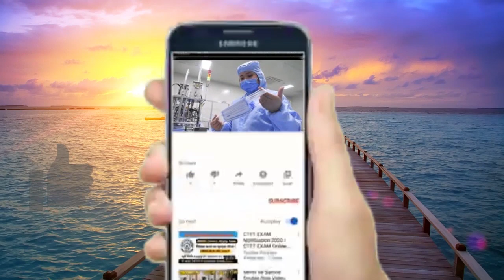ये पांच हैं देश के सबसे महंगे मकान, पहले के मालिक मुकेश अंबानी जानिए बाकी 4 किनके ?|| Biggest houses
देश के सबसे महंगे मकान, पहले के मालिक मुकेश अंबानी जानिए बाकी 4 किनके